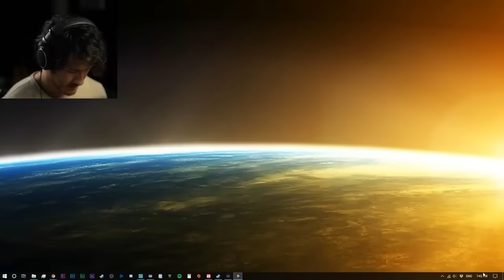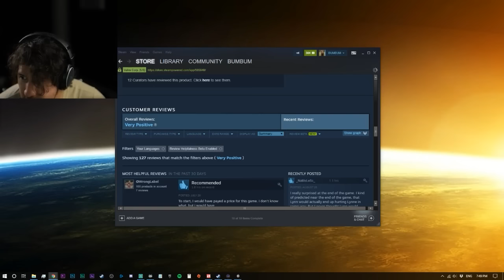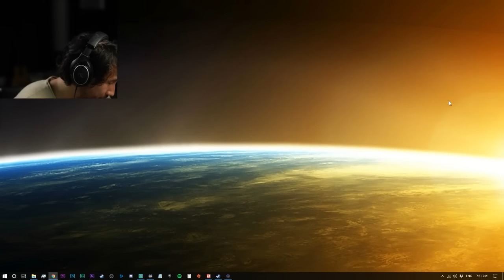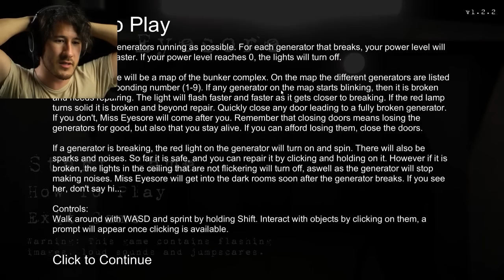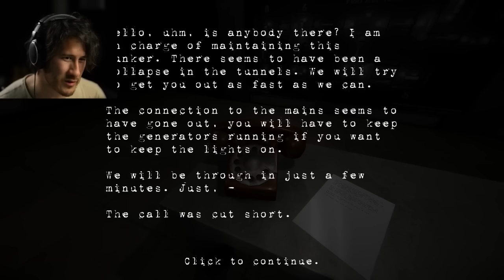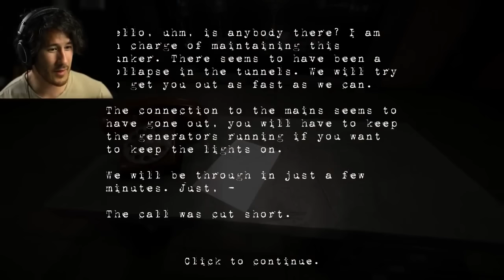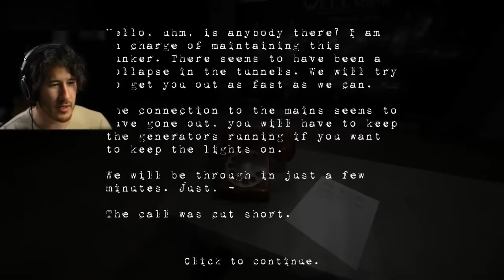Markiplier Plays Don't Play With Dolls | Twitch Stream